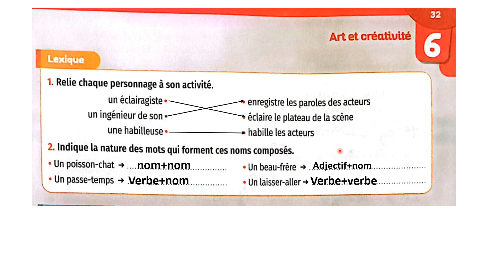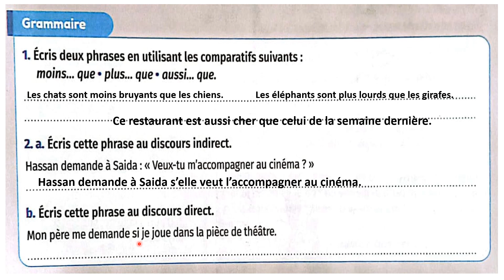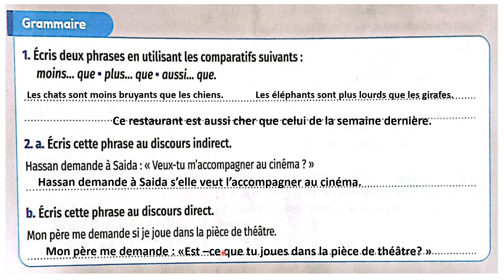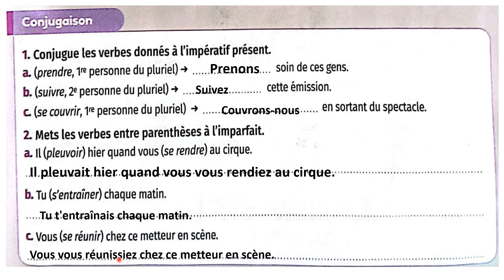mes apprentissages en français 6 AEP Page 201/évaluation/Lexique/Grammaire/Conjugaison page201